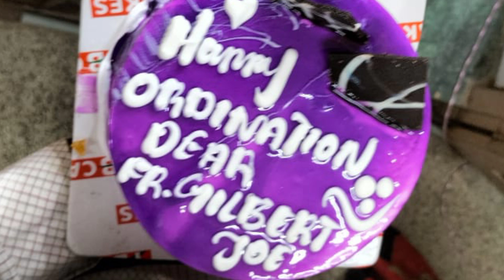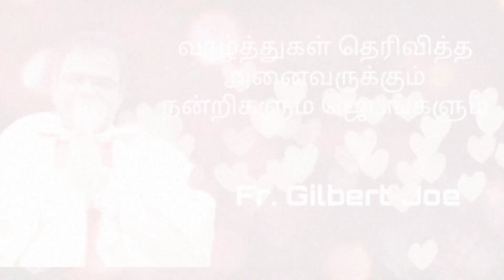Fr. Gilbert Joe | 30 - 04 - 2022 | 23rd Ordination Day | Celebration | Video | ST. TDW Media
Fr. Gilbert Joe
23rd Ordination Day Celebration Video 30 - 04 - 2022

# ST. Theresa Digital Wings Media